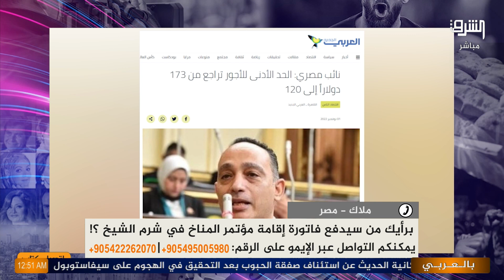😡ملاك من مصر.. احنا في بلد ملكش الحق انك تسأل فيه